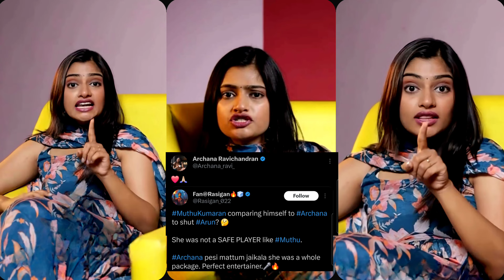Breaking 🚨 Muthukumaran க்கு Archana கொடுத்த Reply "நான் வாய் வெச்சி Win பண்ணனா"? 😳